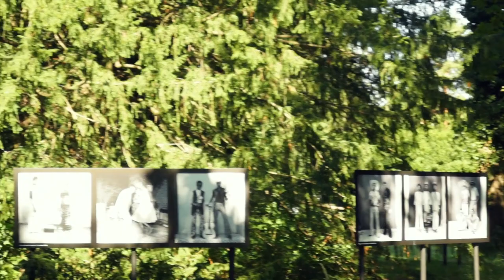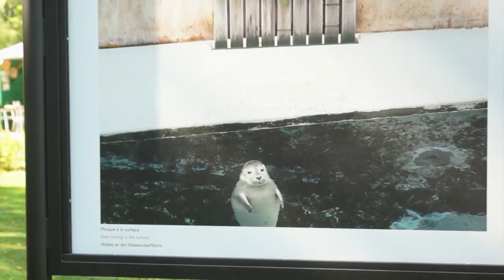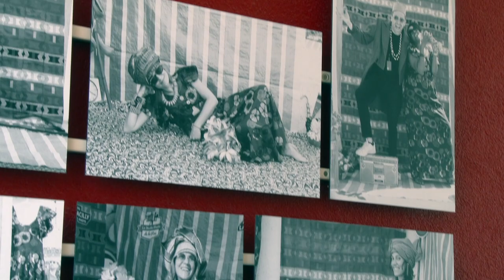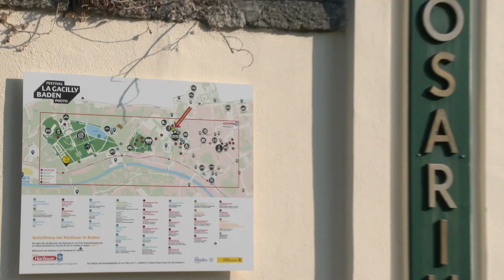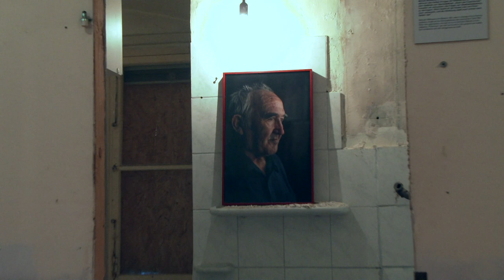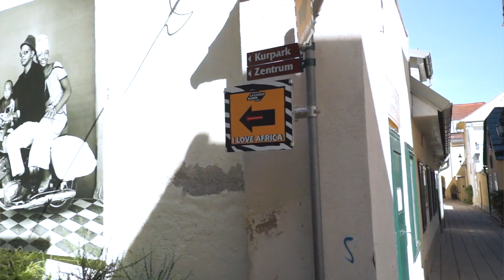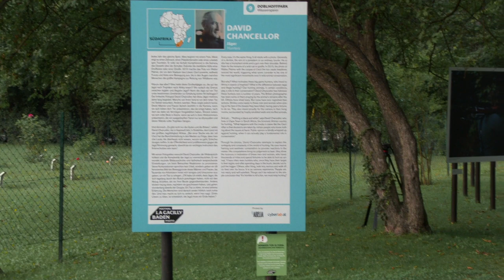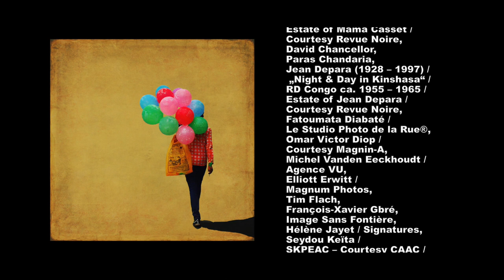La Gacilly-Baden Photo Festival "I love Africa"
A unique photo festival takes place in the town Baden, in Lower Austria.
The photographer Lois Lammerhuber takes you to a journey through the festival.
Your eyes will meet pictures of worlds best photographers.
A beautiful town increasing its value through marvelous art!!!